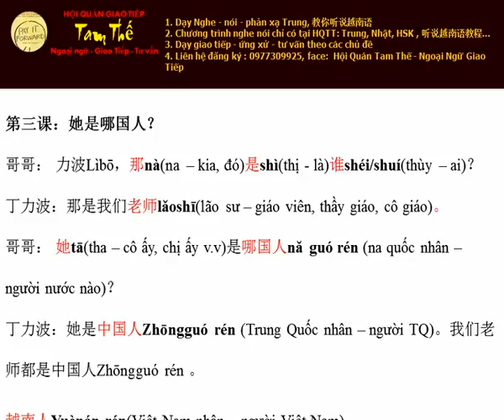Bai 3 Nguoi nuoc nao Nghe Noi Tieng Trung Giao Tiep Build Trust I